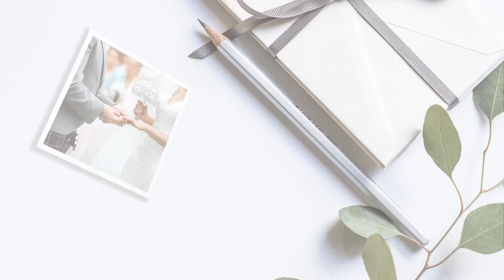Jasa Bikin Video Animasi, Promosi Produk, Company Profile, Iklan Terbaik & Murah di Abung Selatan, A